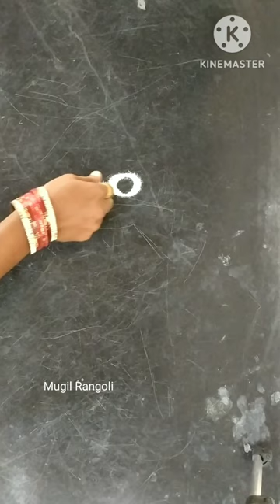shorts rangoli kolam rangolidesigns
dandiya song
fish picture
prashu baby
videos
123 go challenge
ambulance driver 400 km in 5 hours
animals
ariginandini
bangaram bangaram bullet ki bangaram
basic mandala art
bathukamma pata
bathukamma songs
blouse design
crazy xyZ
aeroplane
balveer balveer
belly fat oil massage
bus game
craft
dharma paddu 143 channel
dj patalu
drawing
fun with prasad
 videos
doctor
doctor saman
dosakaya pachadi in telugu
frog
guppedantha manasu serial today episo...
jhumka wali pori
kotha cinema songs
lahari videos
manu videos
monkey
muggulu
 latest designs
4.9%
5 dots kolam
acche cartoon
blue film blue film blue film
bts
cid
COWS
dance
dress petticoat cutting and stitching in t.
flute krishna music
football shorts
generation of computer in telugu
hair style girl cutting
harsha sai videos
junnu videos
Songs
7*4 dots rangoli
amma
baba saheb song
bai chadhei
balon
bavalla na bavalla dj song
bullet bandi song
bumble
dhee latest episode
doctor
cartoon chudail wala
cartoon tamil
chhua serial
chinese food
chintu tv
danger bhoot
daya kar daan bhakti ka
emoji eating challenge
friends tik tok
funny video bacchon ki
ganpati nimajjanam
google doctor
happy birthday to you
harman khosa short video
david vakya
Songs
alibaba dastaan e kabul today full episo...
bala bala dikhao
bhagya lakshmi
bhoot ki story
bhuta
bhutachi gosht
boot
cake
cartoon cartoon
cartoon chudail wala
chintu ty
creative shorts
dance shorts
dj song tik tok
drawing of god
duke
evening snacks in telugu
flags drawing
folk songs telugu
god songs
kathalu telugu
anamika tv telugu
asmr eating
junnu videos
songs
videos
123 go
backbenchers college life
bam bam bam bam bam bam bam
bom bom bom bom bom
brahma mudi serial today episode
bumro bumro
cervical pillow for neck pain
chinnavada
chinnu shorts